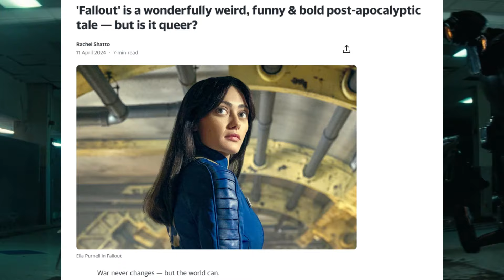WOKE MOB COMPLAINS That The Fallout Series Is NOT GAY ENOUGH! | Latest News Updates.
Hey guys, it’s Prosper King, and today we’re diving into the Fallout series on Amazon Prime and the recent drama surrounding it. The series has faced criticism from fans of the original Fallout games, particularly Fallout 1, 2, and New Vegas, who argue it deviates from established lore and lacks in LGBTQ+ representation.

One focal point of contention has been the portrayal of the main character, Lucy, with some fans oddly fixated on shipping her off as a lesbian, despite the series not explicitly exploring that storyline. Despite the controversy, the Fallout series has sparked a surge in players revisiting the original games, leading to a notable increase in concurrent players.

However, some fans believe the series falls short in LGBTQ+ representation, despite the presence of same-sex relationships and non-binary characters in the games. While the series offers subtle hints of LGBTQ+ representation, some viewers feel it's not overt enough.

Nevertheless, the creators have expressed their commitment to expanding on these themes in potential future seasons. Until next time, take care!